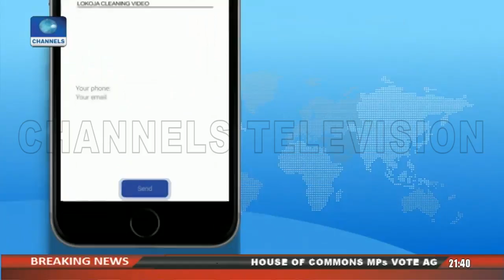Akwa United's Goalkeeper, Olorunleke Ojo Apologises For Error |Sports Tonight